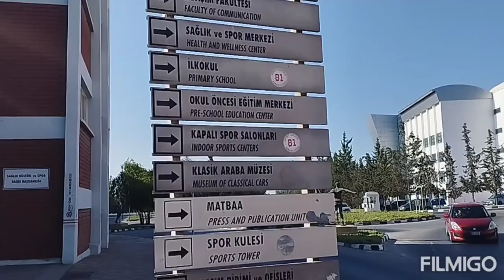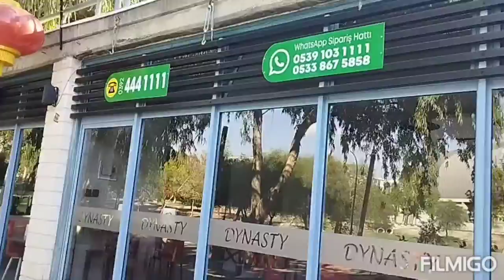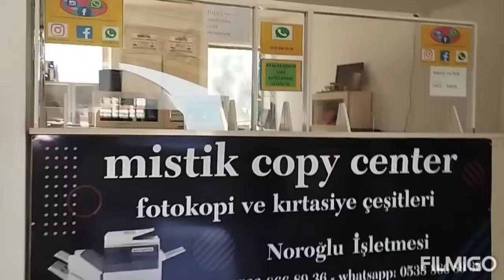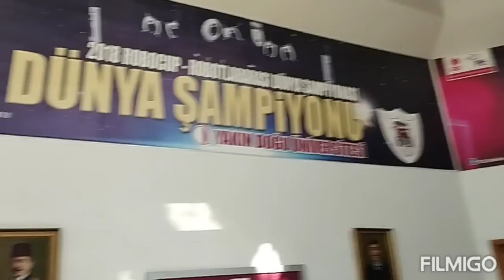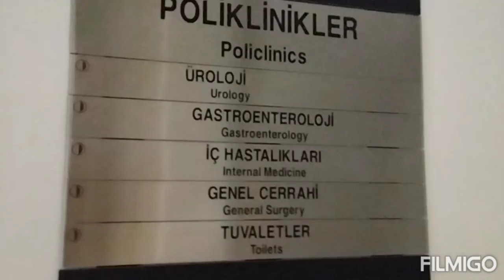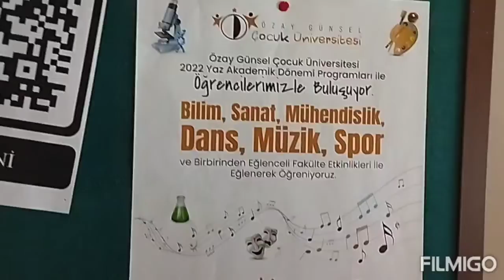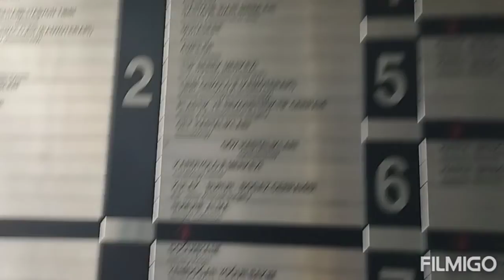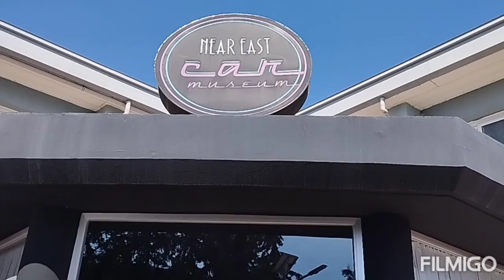YAKIN DOĞU ÜNİVERSİTESİ TANITIM/VLOG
@Yakın Doğu Üniversitesi Official , merhaba yeni dönem yakın doğu üniversitesine gelecek olan öğrenci arkadaşlarımıza üniversiteyi göstermek istedim, umarım beğenmişsinizdir, Başkent Lefkoşa da olan üniversite, sizleri bekliyor, bütün öğrenci arkadaşlarımıza yeni eğitim öğretim yılında başarılar diliyorum #2022